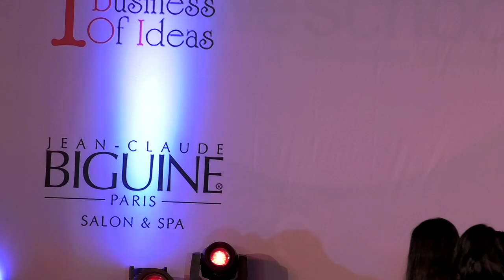Ravi Dubey And Other Celebs At The Global Peace Initiative 2016 1